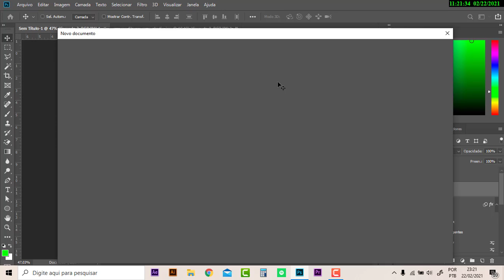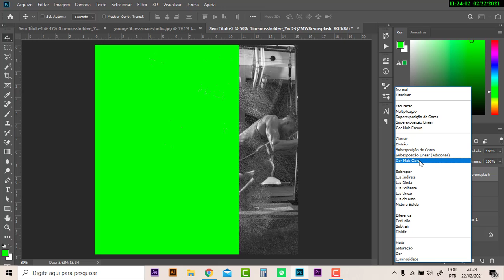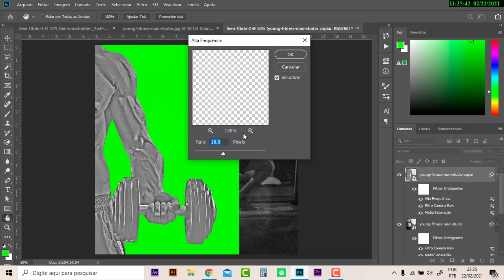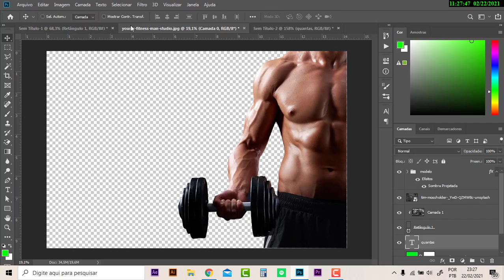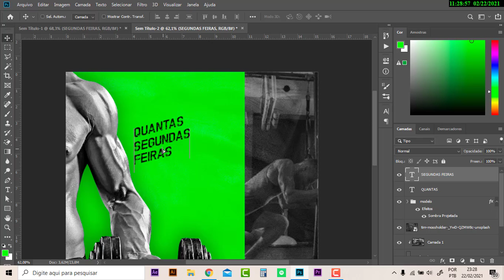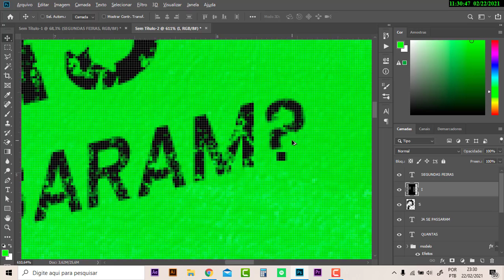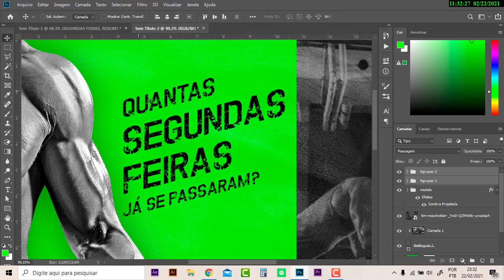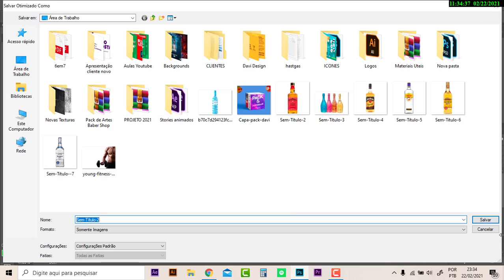Social media Design Academia Flyer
Nesse vídeo eu ensino você como fazer uma arte para academia bem simples e rapido, menos é mais, comente o que você gostaria de ver aqui no canal.